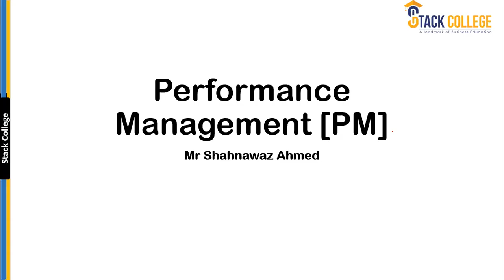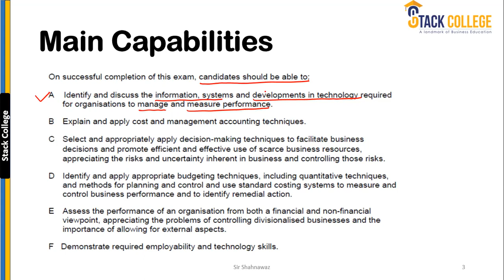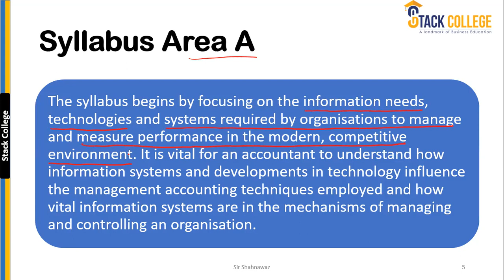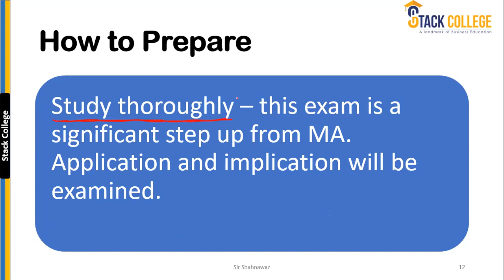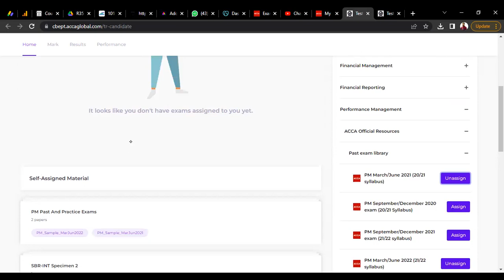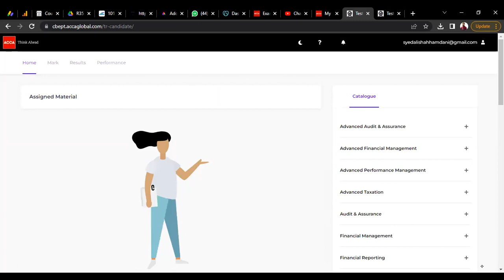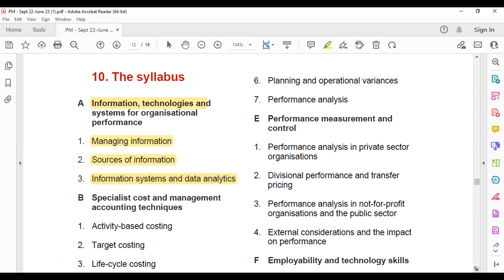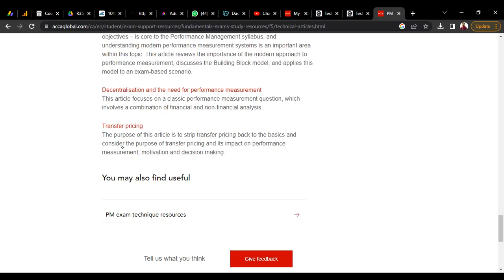PM- Intro March 23 Exam [Sir Shahnawaz Ahmed]